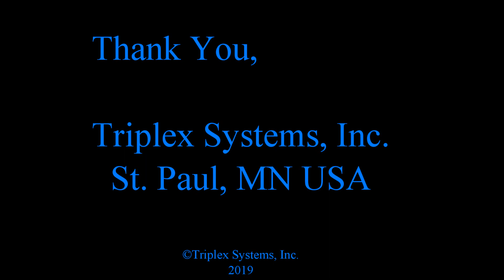5 Axis Abrasive Wheel Cut-Off Machine Demo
Demonstration showing the patented Model G20R Gator 5 Axis Abrasive Wheel Cut-Off Machine by triplex Systems, featuring an interchangeable clamping head and parts catcher.